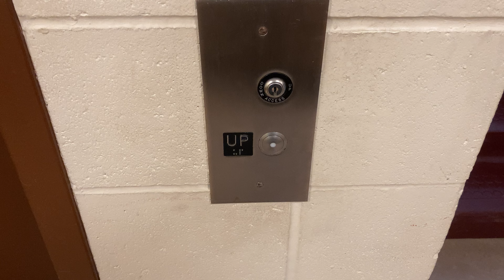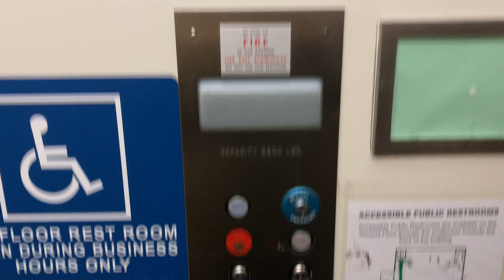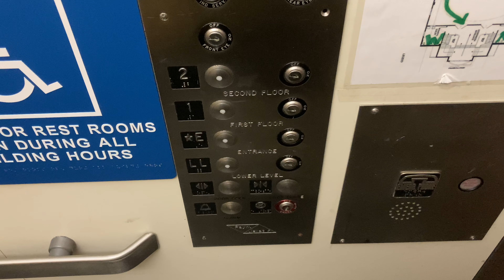Provincetown, MA: Modernized 1970s Payne Hydraulic Elevator at the Provincetown Town Hall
(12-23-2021) This is the elevator at the Provincetown Town Hall in Provincetown, MA.

Installer: Payne
Modernizer: Unknown
Type: Inground Submersible Hydraulic (Formerly Dry-Powered)
Starter: Solid-State (Formerly Wye-Delta)
Installed: 1970s
Modernized: 2000s
Speed: 150 FPM
Capacity: 2500 Pounds
Former Buttons: Payne
Current Buttons: Adams Survivor Plus
Distance: 3 Floors, 1 Split-Level Stop
Motor Pitch: B-Flat (Formerly Unknown)
Floors Served: LL, *E, 1, 2
Doors: 2-Speed